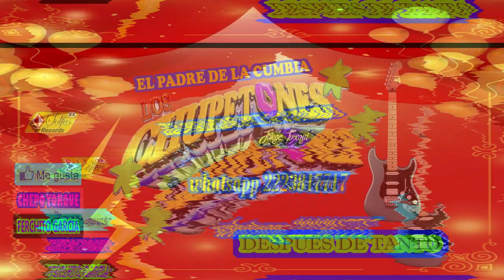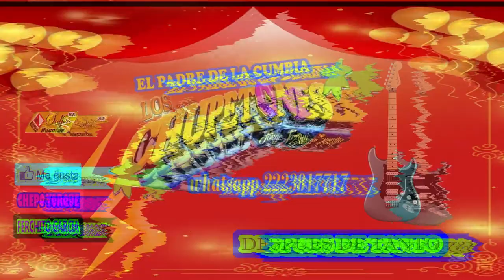despues de tanto GRUPO LOS CHUPETONES de jorge toxqui c 2022